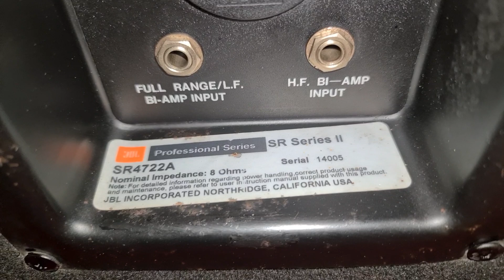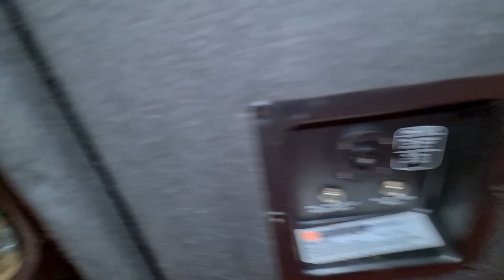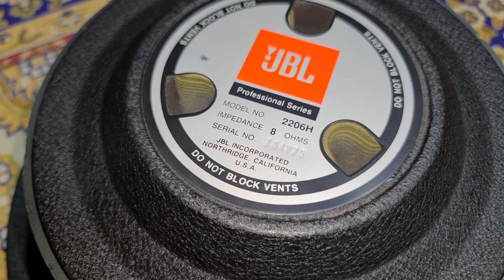Loa JBL Sr 4722a. Bass 30. 4 số. Đt 0936.583.140